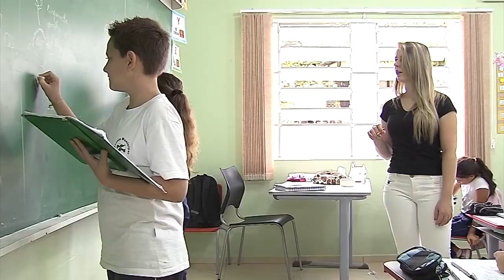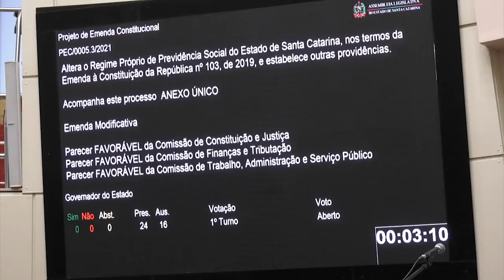É Notícia - Deputados aprovam reforma da previdência dos servidores estaduais - 04/08/21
Os deputados aprovaram em plenário os projetos que tratam da reforma da previdência dos servidores públicos estaduais. Tanto a  Proposta de Emenda à Constituição quanto o Projeto de Lei Complementar foram aprovados com a maioria dos votos. As mudanças na previdência dos servidores foram propostas pelo governo estadual.